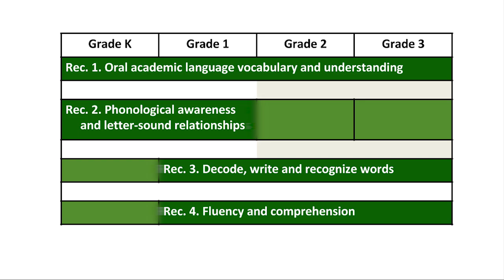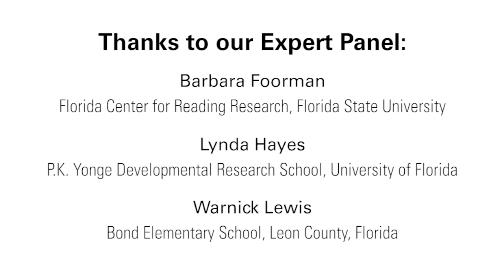Unit 0 - Expert Panel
This is the "Expert Panel" video from Unit 0 of the Teaching Foundational Reading Skills MOOC-Ed. For more information about the course, please visit: go.ncsu.edu/tfrs.